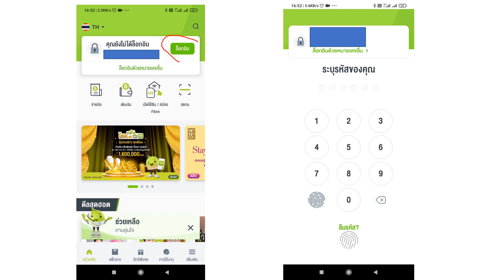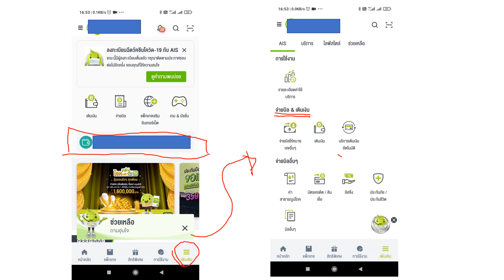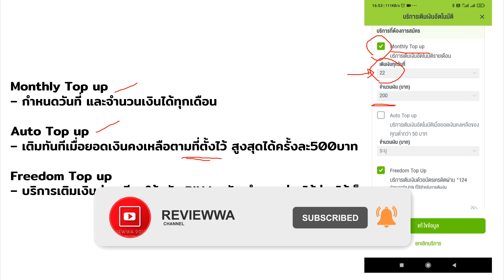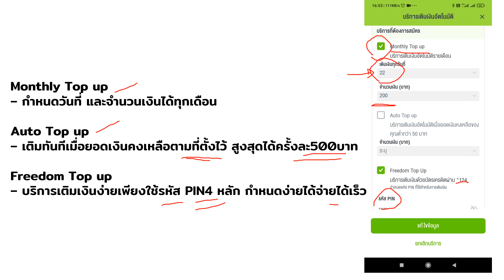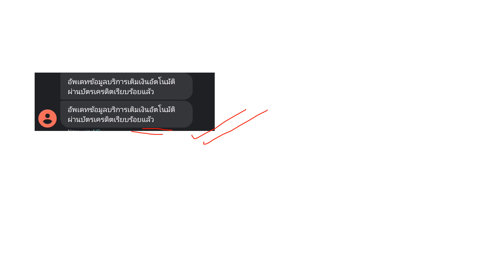วิธีเติมเงิน [ แบบอัตโนมัติ ] 1-2-Call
วิธีเติมค่าบริการแบบรายครั้ง|แบบอัตโนมัติ

เติมเงินเข้าเบอร์ได้ยังไง เติมเงินได้ผ่านที่แอปฯทันทีได้เลยมั้ย? อยากรู้ว่าเติมเงินได้ที่ไหนบ้าง วิธีไหนที่จะช่วยลดเวลาไม่ต้องเดินทาง เพื่อไปที่ตู้เติมเงินออนไลน์ ตู้คีย์ออส ตู้เอทีเอ็ม หรือที่เคาเตอร์เอไอเอสช้อปบ้าง ไม่สะดวกจะไปไหน และต้องการเติมเงินเข้าเบอร์เพื่อโทรเข้าโทรออกได้เลยตอนนี้ จะสมัครเน็ตใหม่เพิ่มก็ทำไม่ได้ทันที ลองทำความเข้าใจกับวิธีเติมเงินแบบอัตโนมัติ หรือแบบรายครั้งผ่านแอปพลิเคชั่นด้วยตัวเอง และช่องทางสำหรับเติมเงิน เพิ่มเติม ลูกค้าที่ยังไม่แน่ใจว่าเป็นลูกค้าวันทูคอลจะต้องไปเติมเงินที่ไหน มีคำตอบให้แล้วตามด้านล่างนี้เลยค่ะ

ลูกค้าที่มีแพ็กเกจแบบต่อเนื่องใช้อยู่ ในแต่ละเดือนก็อาจจะเกิดคำถามว่า "อยากเติมเงินง่ายๆ แต่ก็ไม่อยากต้องออกไปข้างนอกเลย" อยากเติมเงินได้ทันที จะทำได้หรือเปล่า? เพราะว่าต้องคอยเติมเงินที่จำนวนเท่าเดิม ในแต่ละเดือนเพื่อไว้ตัดแพ็กเกจแบบต่อเนื่อง จะได้เล่นเน็ตไม่ขาดตอน แต่บางครั้งก็อาจลืมและรู้ตัวอีกทีก็ทำให้แพ็กเกจนั้นๆใช้ไม่ได้แล้ว สมัครใหม่เข้าๆออกๆอยู่เป็นประจำ

ตอนนี้มีวิธีง่ายๆที่ช่วยให้สะดวกมากกว่ากับ บริการเติมเงินให้อัตโนมัติ ทั้งแบบกำหนดให้เติมเงินเข้าเบอร์เท่ากันทุกเดือน เมื่อถึงวันที่ตั้งไว้ เช่น เติมเงินเข้าเบอร์ 092-XXX-XXXX ทุกวันที่ 5 หรือจะให้เติมเงินเมื่อจำนวนเงินคงเหลือเท่ากับที่กำหนด เช่น เติมเงินเข้าเบอร์ทันที เมื่อยอดคงเหลือ 20 บาท เป็นต้น โดยกำหนดได้ผ่านแอปพลิเคชั่นมายเอไอเอส หรืออาจจะไม่อยากให้เติมแบบอัตโนมัติ ก็เลือกเติมแบบรายครั้งได้ ทำตามวิธีด้านล่างนี้เลยค่ะ

เลือกเติมแบบรายครั้ง
ไปที่แอปฯ myAIS  เลือกที่เมนู "เติมเงิน"  เลือกจำนวนจ่ายเงินได้หลายช่องทาง Rabbit Line | บัตรเดบิต บัตรเครดิต | บัตรเติมเงิน เลือกจำนวนเงินสูงสุดได้ 1500 บาท ต่อครั้ง  เลือก "ตกลง"

เติมแบบอัตโนมัติทุกเดือน ไปที่แอปฯ myAIS  เลือกที่ "เติมเงินอัตโนมัติ"  เลือกประเภทการเติมเงิน รายละเอียดด้านล่าง  เลือก "สมัครและยอมรับเงื่อนไขบริการ" เลือก ยืนยัน เท่านี้ก็จะมีบริการเติมเงินอัตโนมัติไว้ใช้งานได้เลยค่ะ จะเติมได้จ่ายผ่านบัตรเครดิต หรือ หักบัญชีธนาคารก็ได้เลย เติมเงินได้ 3 แบบ

Monthly Top up – กำหนดวันที่ และจำนวนเงินได้ทุกเดือน
Auto Top up – เติมทันทีเมื่อยอดเงินคงเหลือตามที่ตั้งไว้ สูงสุดได้ครั้งละ500บาท
Freedom Top up – บริการเติมเงินง่ายเพียงใช้รหัส PIN4 หลัก กำหนดง่ายได้จ่ายได้เร็ว  เลือก ช่องทางการหักเงินด้วยบัญชีธนาคาร/บัตรเครดิต
ข้อสำคัญของผู้ใช้วันทูคอล หากมีเบอร์เติมเงินแล้วไม่มีการใช้งาน ไม่ได้โทรออก ไม่ได้รับสาย ไม่ได้ใช้แพ็กเกจอินเทอร์เน็ต ไม่ได้รับ-ส่งข้อความ SMS และไม่มีการเติมเงิน นานติดต่อกันเป็นจำนวน 90 วัน และไม่มีจำนวนวันใช้งานคงเหลืออยู่เลย  จะได้รับข้อความแจ้งเตือนเข้าเบอร์เพื่อให้เติมเงิน และหากไม่เติมเงินภายใน 7 วันเบอร์นี้จะสิ้นสุดการให้บริการโดยอัตโนมัติค่ะ